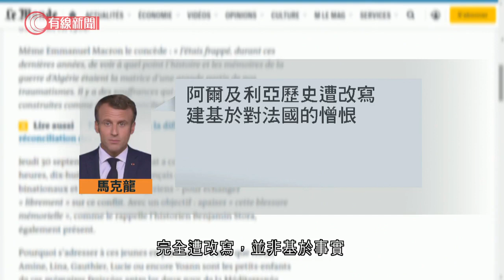阿爾及利亞召回駐法國大使抗議馬克龍言論 - 20211003 - 兩岸國際 - 有線新聞 CABLE News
【有線新聞】法國總統馬克龍批評前殖民地阿爾及利亞的言論，引起阿爾及利亞不滿，形容為不負責任，反對法國干涉阿爾及利亞內政，決定召回駐法國大使。觸發法國與前殖民地阿爾及利亞緊張關係加劇的，是總統馬克龍會見阿爾及利亞獨立戰爭參與者後裔，發表的言論。《世界報》周六的報道披露細節。馬克龍指，阿爾及利亞的官方歷史完全遭改寫，並非基於事實，而是對法國的憎恨；反問「於法國殖民之前，有沒有阿爾及利亞這國家？」他又稱，阿爾及利亞2019年的大規模反政府示威運動，削弱當地制度，由「政治軍事體制」取代，總統特本被艱難的制度所困。這場運動是阿爾及利亞脫離法國獨立後，首場大型抗議，要求政府改革；長期執政的時任總統布特弗利卡在軍方施壓下請辭。阿爾及利亞批評馬克龍的言論不負責任，反對法國干涉內政，決定召回駐法國大使達烏德；又指馬克龍的言論傷害獨立戰爭中的烈士，法國殖民統治期間犯下種族滅絶等無數罪行，事實不應受到操縱和詮釋，來掩蓋當中的醜陋。法國早前已因非法移民和簽證問題，與阿爾及利亞關係緊張。法國以對方拒絕接回被遣返的非法移民為由，大幅削減阿爾及利亞公民的簽證數量。令阿爾及利亞傳召法國駐當地大使提出正式抗議，指摘法國單方面行動。

相關影片:
1. 全運會　港隊三女將出戰跳高決賽　楊文蔚第15名完成 - 20210921 - 體育 - 有線新聞 CABLE News
2. 海關購四艘高速截擊艇 加強打擊海上走私 - 20191223 - 香港新聞 - 有線新聞 CABLE News
3. 澳門爆確診煞停通關　珠海外勞逼滯澳：一盤冷水潑到頭上　賀一誠致歉稱會繼續磋商 - 20211001 - 港聞 - 有線新聞 CABLE News